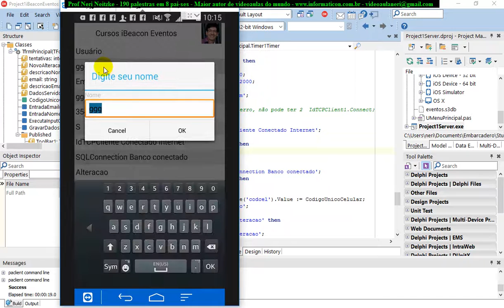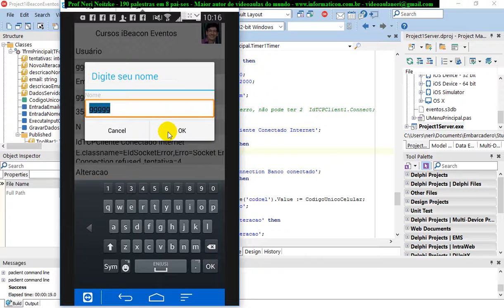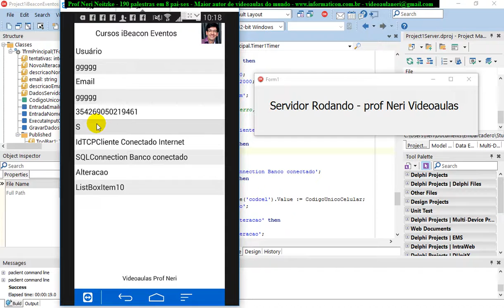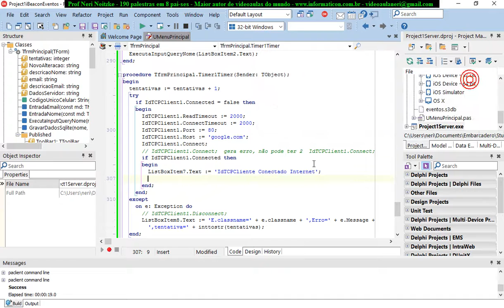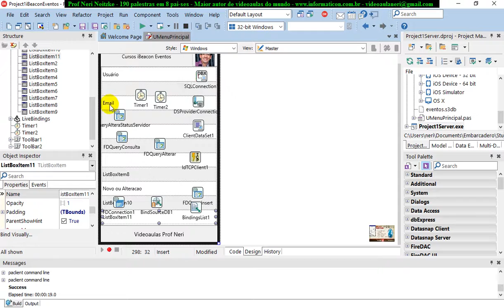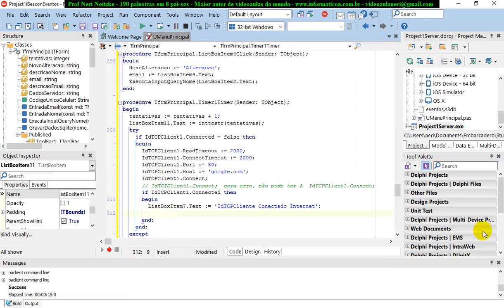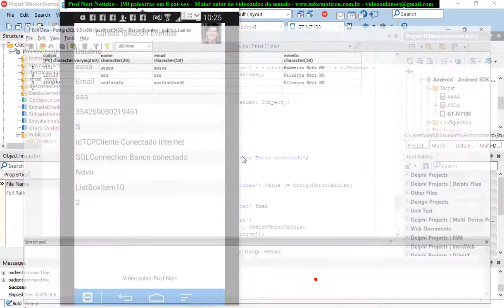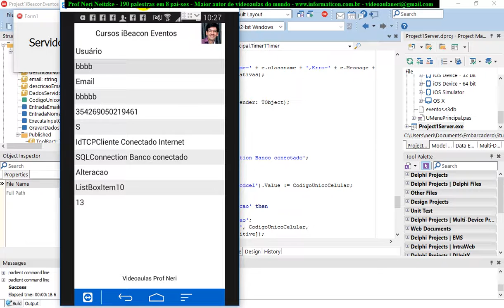aula 6879 IoT IBeacon Eventos timer2 para nao travar DataSnap Servidor de Aplicacao